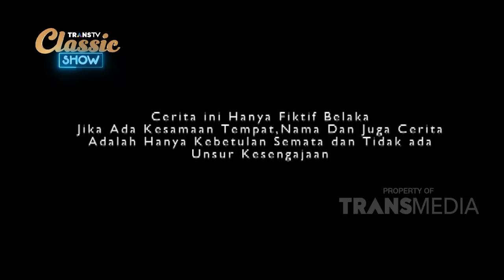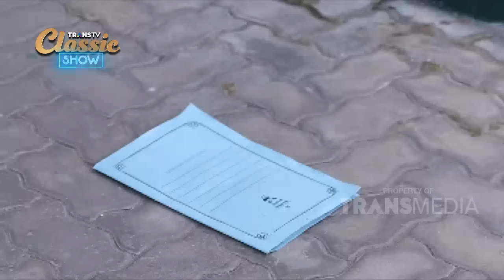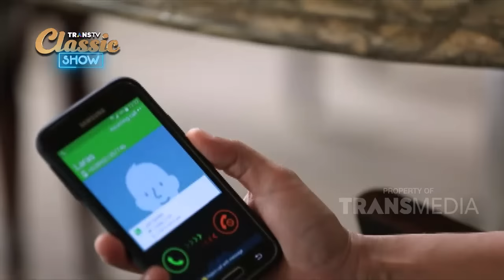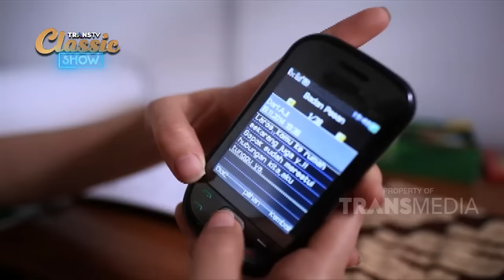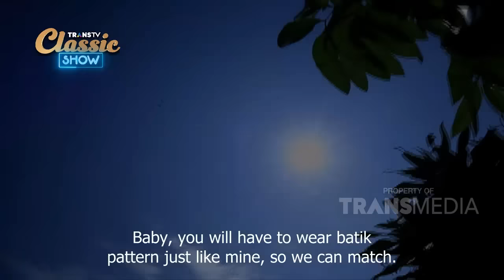BIOSKOP INDONESIA - TANDA CINTA SEPASANG BATIK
Trans tv mempersembahkan deretan film karya anak bangsa. Dari
Berbagai genre yang menarik dan dibintangi oleh aktor dan aktris
Indonesia terpopuler.
Trans TV presents a series of films by the nation's children. From
Various interesting genres and starring actors and actresses
Most popular Indonesia.